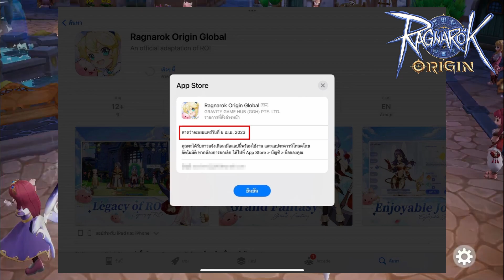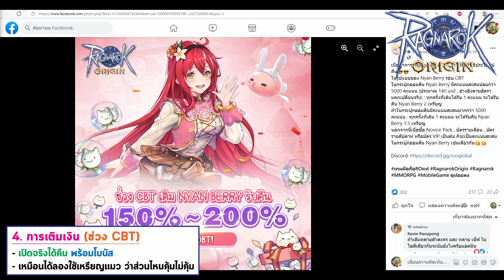7 เรื่องต้องทำ ก่อนเกมเปิด OBT ไม่งั้นตามคนอื่นไม่ทัน! | Ragnarok Origin (ROO)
→ 7 เรื่องต้องทำก่อนเกมเปิดครับ เช่น ระบบโลกอนาคต, ระบบกิลด์, ลงทะเบียน, โบนัสเติมเงิน ฯลฯ

ติดตามข่าวสาร Ragnarok Origin ได้ที่

▼ ไกด์เกม RO Origin / ROO อื่นๆสามารถดูได้ด้านล่างเลยครับ